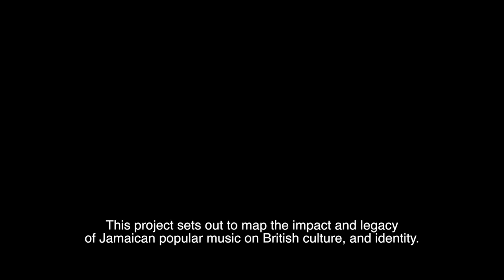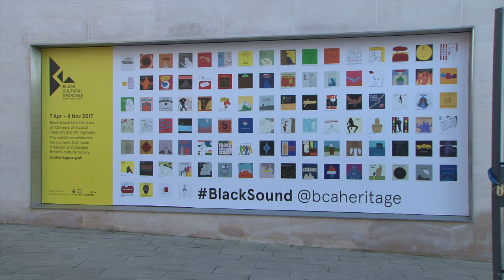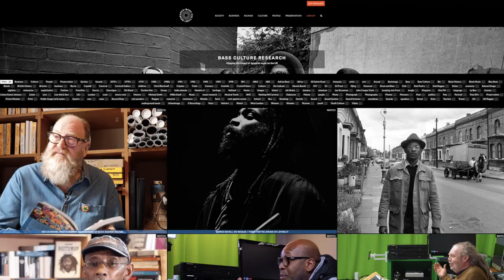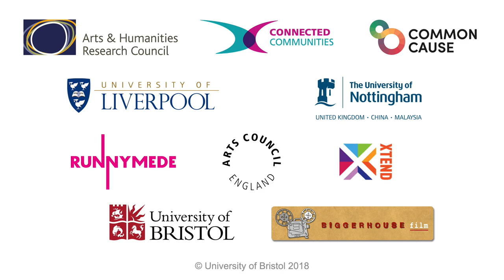Common Cause AHRC bristol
What is the Common Cause Research Project?

Answer
This project emerges from the ‘Creating Living Knowledge’ report which identified the need to actively foster collaborations between universities and Black and minority ethnic communities in Arts and Humanities research. It seeks to explore how common cause can be made between universities, communities and funding bodies who are looking to create an Arts and Humanities knowledge base that reflects the interests, histories, cultures and experiences of all diverse communities in the UK. Common Cause is part of the Connected Communities programme and is linked to the Arts and Humanities Research Council (AHRC) theme Translating Cultures.

The key focus of the project is on collaborative research that is co-produced between universities and Black and minority ethnic communities in the Arts and Humanities field. ‘Co-produced’ in the context of Common Cause refers to research that is undertaken with the active participation of communities, not research that is conducted ‘on’ them. The project will work with arts and community organisations who either originate from within Black and minority ethnic communities, or who are committed to co-producing research with these communities.